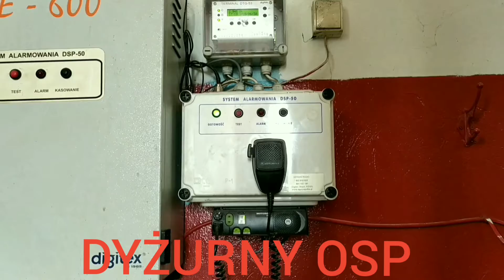Przejazd alarmowy 641 M 71 SRw + łódka ,, Sokołów 5" JRG Sokołów Podlaski.